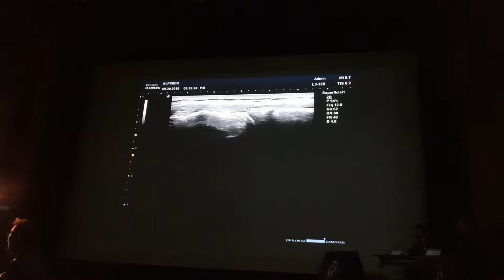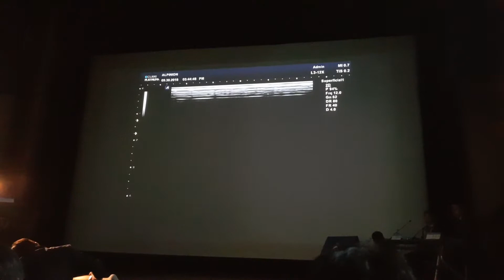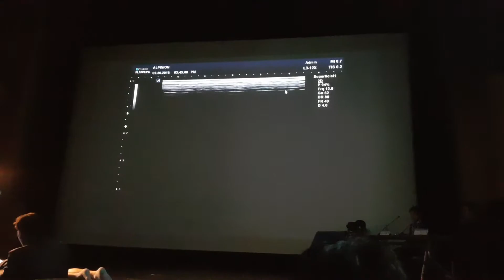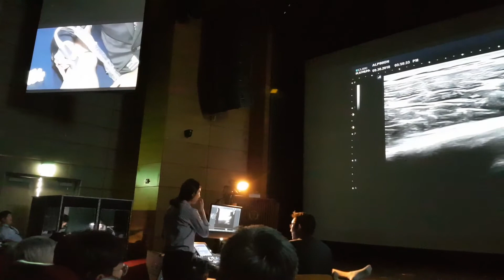knee sono prol